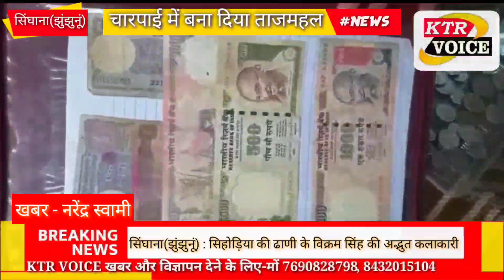jhunjhunu सिंघाना के कलाकार की अद्भुत कलाकारी,चारपाई में बना दिया ताजमहल